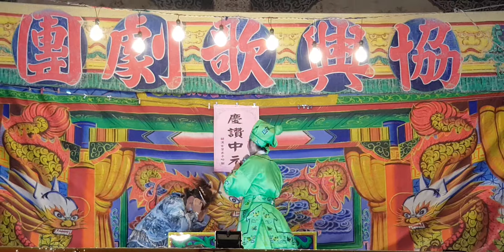乞丐與千金20210822(協興歌劇團)~3